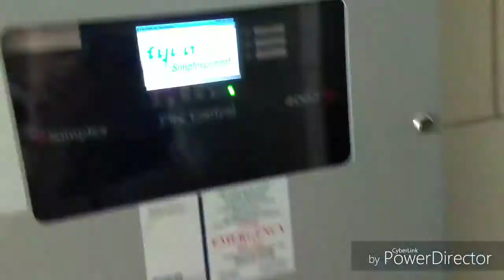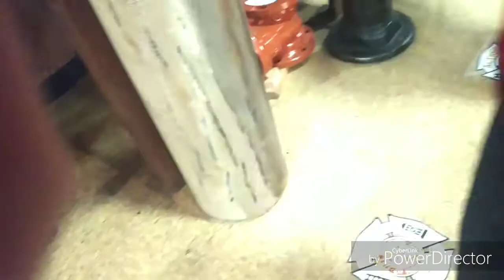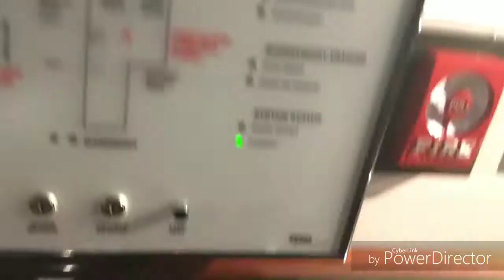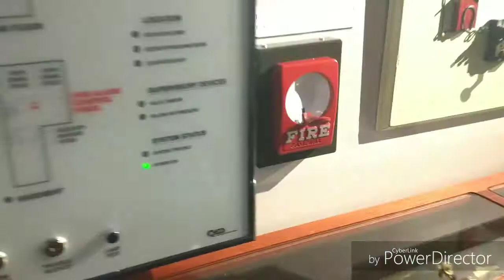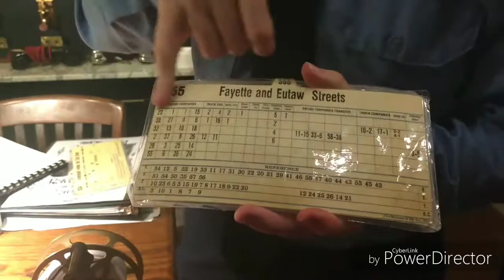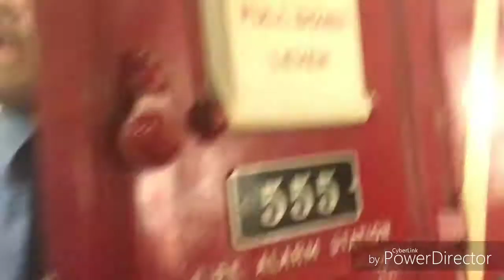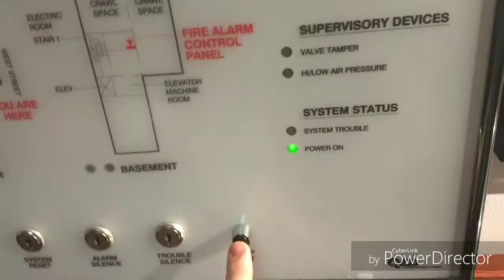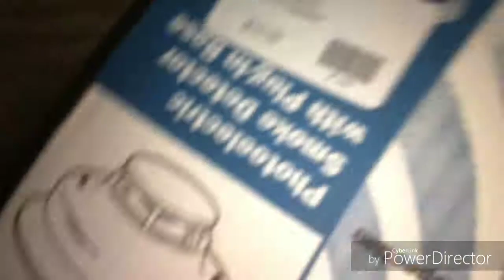Meeting up with Jack, David, Garrett, and Elyse!